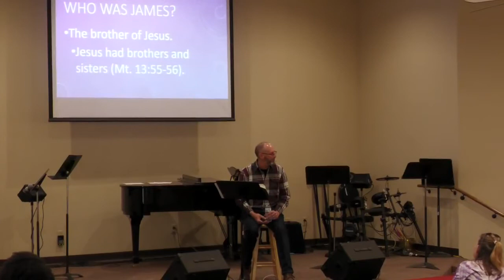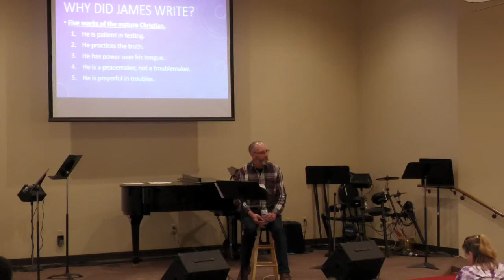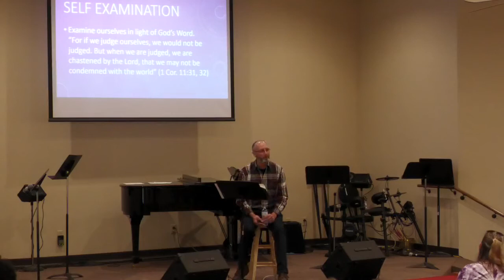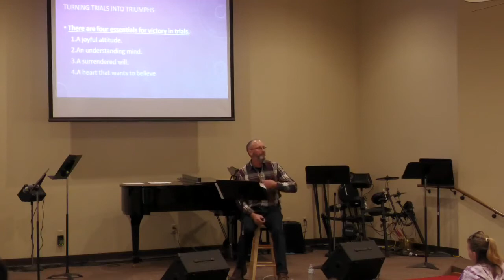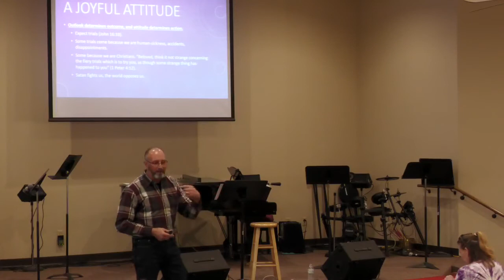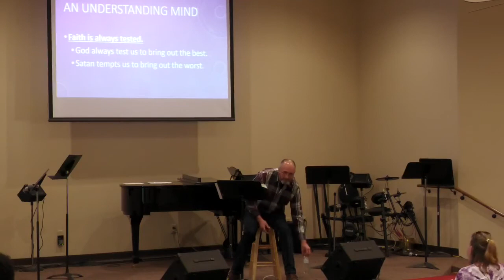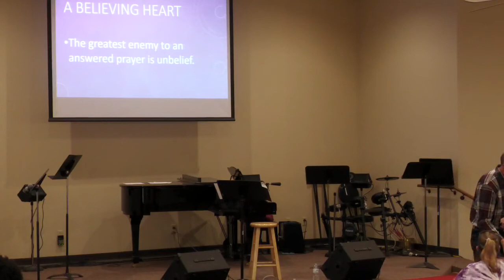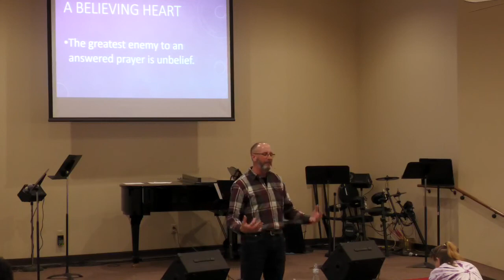March 7, 2021 Sunday Morning Lets Talk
Pastor Scott Bennett